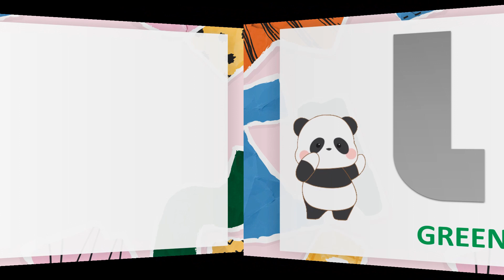Color Song (Learn The Colors)